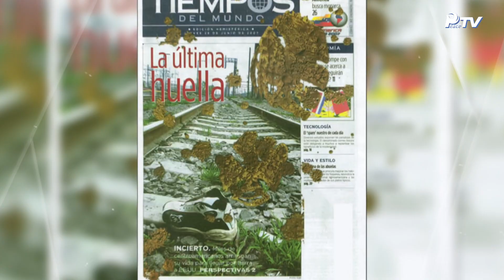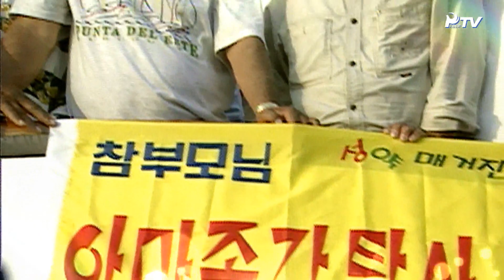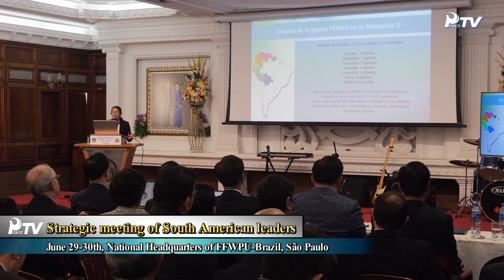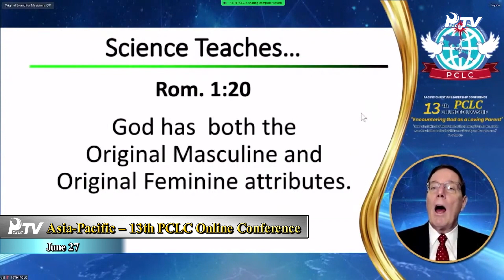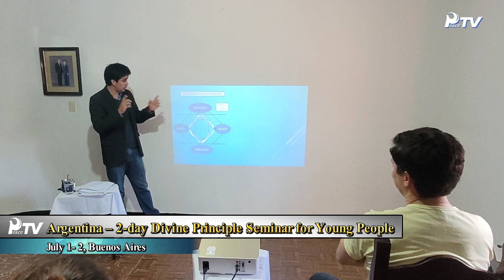HJ Global News (07.15.2023)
1. Special:  Tour in Latin America of Song Yong-cheon, President of FFWPU- International

-Visit to the "New Hope" farm of Jardim and Special vigil of prayer

-Strategic meeting of South American leaders

& Visit to the facilities of the former Sorocaba football club

-Special service of the South American region

-General assembly of IAYSP South America

-Strategic meeting of Central America and the Caribbean leaders

2. World News

■ Cheon Shim Won Providence

- Korea National Tour of Special Itinerant Preachers from Cheonshimwon

■ Activities of the Heavenly Tribal Messiah

- Ivory Coast – Special Hyo Jeong Cheonbo Seminar

- Costa Rica – “High Noon” Program

■ Peace Movement

- Korea, UPF - Inauguration of New Presidents of Local Chapters

- Asia-Pacific – 13th PCLC Online Conference

- United States – Banquet organized by WCLC, ACLC, and IAYSP leaders

■ Youth Activities

- Argentina – 2-day Divine Principle Seminar for Young People

- Philippines – 2023 Coming of Age Festival

- Cambodia, IAYSP – "Happy Day" Seminar

- Uruguay, IAYSP – Celebration of Grandparents' Day

- Korea – Special conference by national leader Song Kwang-seok at the "Universal Peace Academy" (UPA)

- Korea – Tour of national leader Song Kwang-seok in the Incheon region and South Gyeonggi province

- Philippines – Seminar on witness reflection and church development

- Upcoming Livestream: Opening Plenary of the International Leadership Conference (ILC) - Cambodia 2023